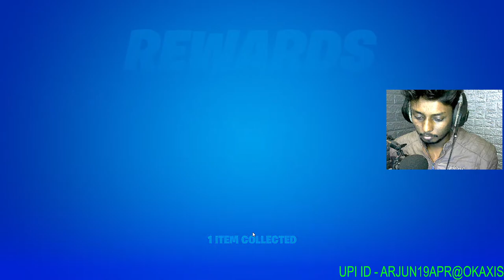🔴Fortnite Fashion Show Live! BODYGUARD TRYOUTS | CUSTOM MATCHMAKING! FORTNITE LIVE ! NEW GAME